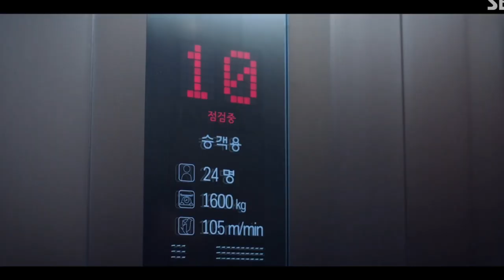천원짜리 변호사 6회(화백부부 사건의 범인 밝혀짐)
천지훈은 모두 김민재가 범인이라 확신하는 가운데 진짜 범인을 찾아낸다. 김민재는 자신이 범인이라며 3년 전 자살한 아버지의 시신 위치와, 범행도구인 칼의 위치까지 자백했지만, 천지훈은 범행 현장검증때, 아버지의 유작 앞에서 진범을 밝힌다. 사무실 월세 낼 돈도 없다면서 명품 옷과 시계에 불어까지 하는 천지훈에 대해 궁금하다며 나예진에게 정체를 물어본다. 천지훈이 과거 검사시절 얘기를 해주는 나예진, 그때 이주영 변호사를 만난다.